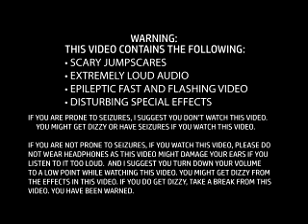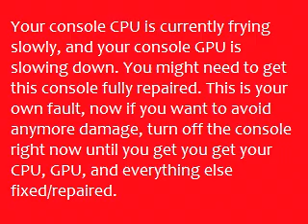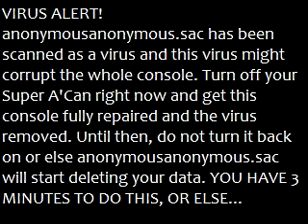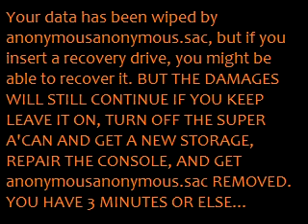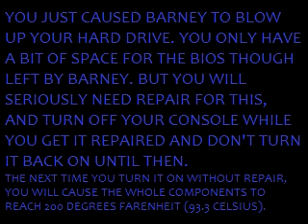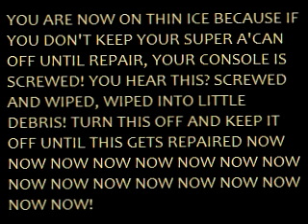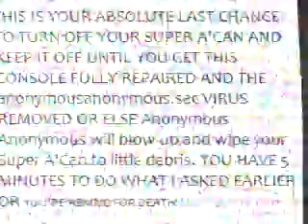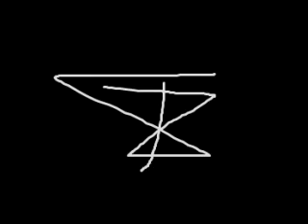Super A'Can Kill Screen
Anonymous Anonymous has invaded someone's Super A'Can, will the user turn off the Super A'Can and repair it to save the console? Find out in this video!
(This was an old video from December 17, 2019. It was originally uploaded on Newgrounds, but it got taken down.)

CREDITS:

Inspired by:
The Kill Screen Community
RecordGuy626